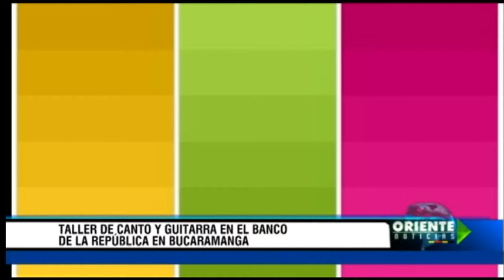Taller de canto y guitarra en el Banco de la Republica en Bucaramanga - Oriente Noticias